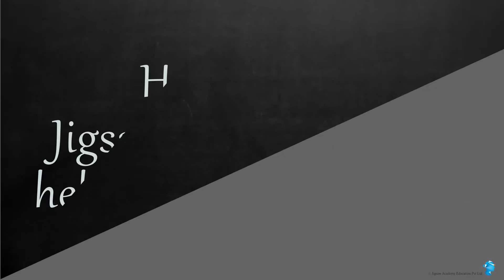Being interviewed at Perceptive Analytics - Meghana Vyas, Jigsaw alumnus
Meghana Vyas, Senior Data Analyst at Perceptive Analytics, shares her experiene of the interview process at Perceptive Analytics. She has completed Executive Program in Business Analytics provided by SDA Bocconi in collaboration with Jigsaw Academy. Watch to know more.